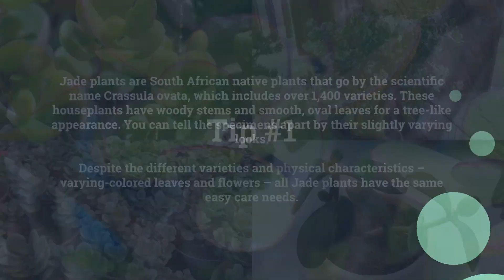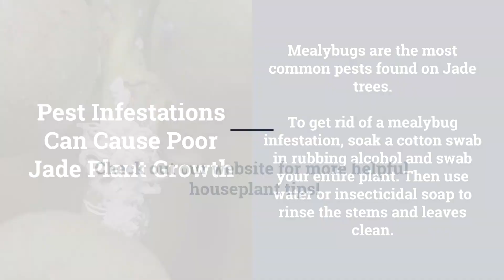How to Care for an Indoor Jade Plant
Learn our best tips about how to care for an indoor jade plant!